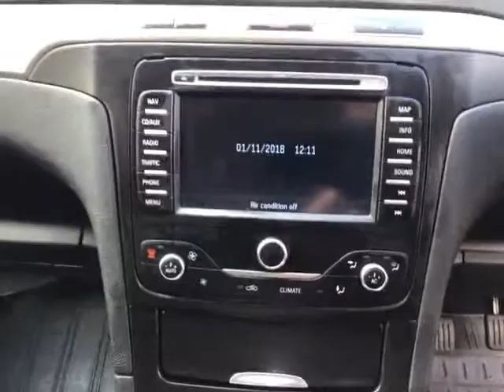Ford Galaxy Zetec TDCI 138